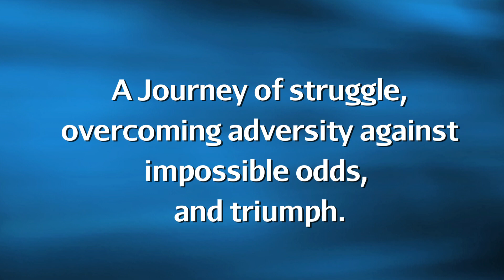Amazon Series - SoulBlazing With Lisa Haisha-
Thanks for returning back to my channel. If you’re tired of self-help books giving you step-by-step instructions on how to be happy and achieve success, the new series “SoulBlazing with Lisa Haisha” promises to provide a better approach to accomplishing your goals and living a fulfilling life. So watch this enter video.

The first season of “SoulBlazing with Lisa Haisha,” just released on Amazon, consists of 15-episodes, each of which features an interview with a different person who excels in their respective field and has overcome obstacles to achieve success. Viewers are able to gain an understanding of the common behaviors and practices that lead to success and learn how to establish a positive momentum in their lives. SoulBlazing is Haisha’s unique form of interactive life coaching which she uses when speaking to audiences around the world and coaching her client base of celebrities and business leaders.

“SoulBlazing with Lisa Haisha” is available free to Amazon Prime members. All others can purchase the series for $1.99 per episode in HD or $.99 in SD; the full first season of 15 episodes is available for $25.37 in HD or $12.62 in SD. Each episode is approximately 30 minutes.

The first season includes the following 15 episodes:

1. Frank Ferrante: author, speaker, and star of the documentary “May I Be Frank,” shares his wisdom on how to deal with shame, guilt, and overcoming addiction.

2. Nancy Healy: award-winning author of Lesbian fiction, romance, and political thrillers discusses coming out as a gay woman and what it takes to become a writer.

3. Kerry Gordy: producer and manager of Motown artists and son of Berry Gordy discuss his childhood in a privileged African-American family, being Michael Jackson's best friend and being in the royal family of music.

4. Kimleigh Smith: actress, writer, and beauty queen share how she overcame a brutal rape and created an extraordinary life as a successful actress, dancer, and singer.

5. Harry Hamlin: actor and television star, talks about his approach to life and what it’s like to have two highly successful daughters who are the new generation of fashion models.

6. Lee Aronsohn: co-creator of “Two and a Half Men,” former producer of “The Big Bang Theory” and noted television producer shares the ups-and-downs of his thirty-year journey in show business including being sober for over 30 years.

7. Pol Atteu/Patrik Simpson: partners, fashion designers, and reality show stars, share stories about Anna Nicole Smith, what it feels like to be rejected by your family, and other life lessons learned.

8. Elina Fuhrman: founder and chef of Soupalina, award-winning journalist and bestselling author, shares about being in the trenches as a journalist for CNN, being diagnosed with cancer, and how she beat it.

9. Maria Conchita Alonso: singer and actress, talks about her journey from Latin America to Hollywood paving the way for other Latinos.

10. Colin O’Brady: American pro-endurance athlete, mountain climber, and adventurer discuss passion, challenging himself to the limit, creating a winning mindset, and the importance of a strong support team.

11. Isabelle Fuhrman: actress, discusses being a young woman in Hollywood, creating opportunities for women in the entertainment industry, and advice for girls wanting to get into show business.

12. Mikki Willis: writer, producer, and director, discusses happiness, changing his life and career direction, and creating the life you want.

13. Andrew Lane: producer and manager, talks about working with Justin Bieber and Miley Cyrus and explains how to know if your child has what the entertainment industry wants.

14. William Graves: a world-renowned oral and maxillofacial surgeon, talks about giving back to the world and helping hundreds of people in developing countries get their smiles back through surgery.

15. Dr. Sarah Larson: radio host and motivational speaker who explains how tap into your consciousness to uncover your greatest ideas and connect you to your genius happens.

We hope you enjoyed this video. Make sure that you click the "Like" button and also share this video with your friends and others who might also be interested to learn who is Lisa Haisha? and her story.

And if you've got any questions or feedback about this video topic, please leave a comment in the comments section.